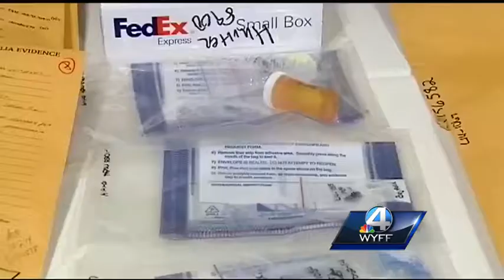Behind the scenes of operation Rolling Thunder